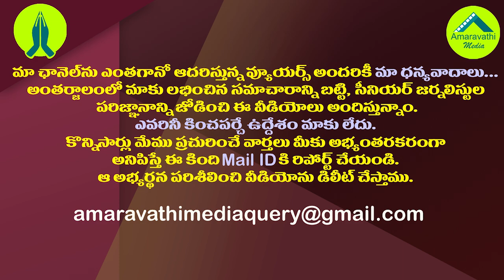దేశంలో ఫస్ట్ బెస్ట్ సీఎం ర్యాంకుకోసం జగన్ ఇలా చేయాల్సిందే| Jagan Must do this for Become 1st Best CM